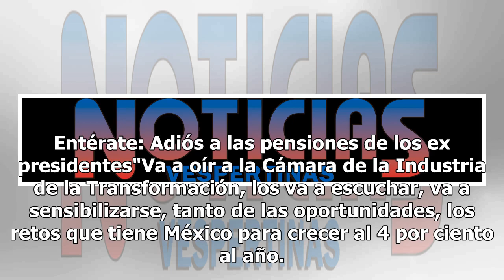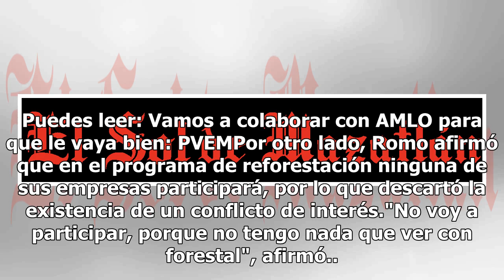AMLO se reunirá este martes con la Canacintra; se prevé que asista El Bronco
El presidente electo de México, Andrés Manuel López Obrador, se reunirá en Monterrey con empresarios de la Cámara Nacional de la Industria de la Transformación (Canacintra) el próximo martes, informó Alfonso Romo, propuesto para ser Jefe de la Oficina de Presidencia. Entérate: Adiós a las pensiones ...